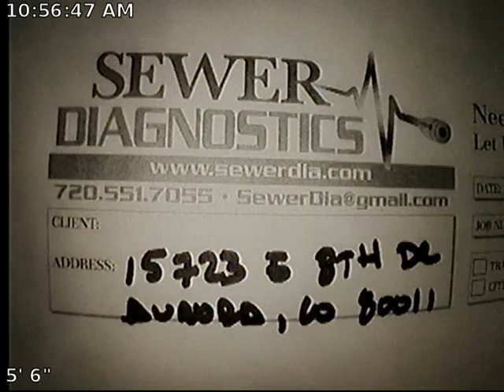8th Dr Sewer